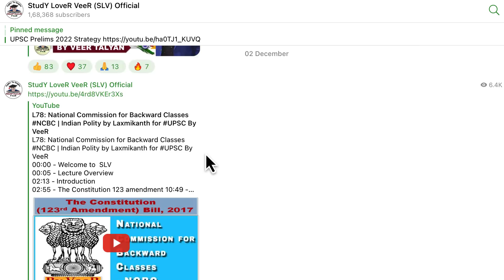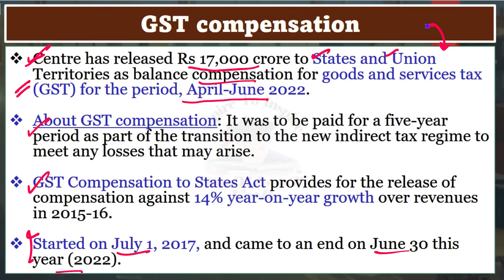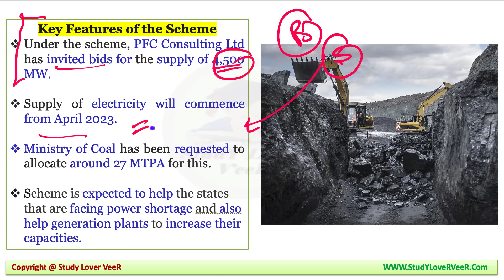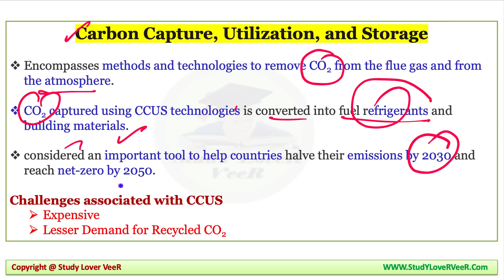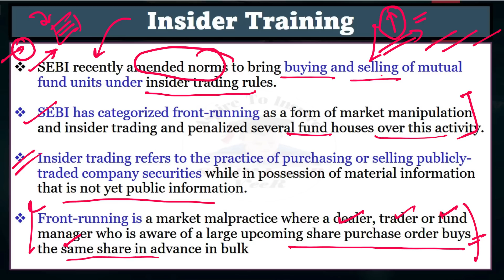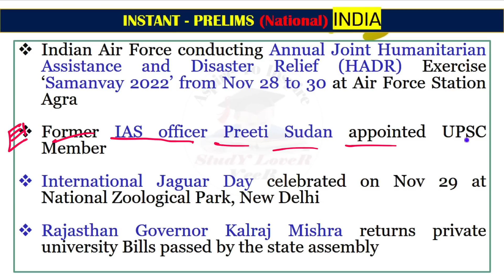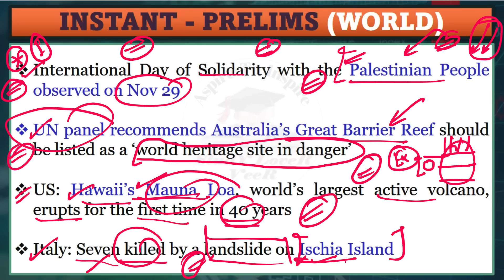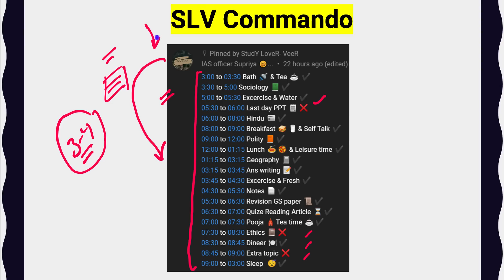Important News Analysis 03 December 2022 by Veer Talyan | INA, UPSC, IAS, IPS, PSC, Viral Video, SSC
Study Lover Veer Official App Important News Analysis (INA) for UPSC, CSE, IAS & State PSC. Important News Analysis covers important news articles and editorial analysis from The Hindu Newspaper, Indian Express, PIB News, Down to Earth Magazine, and Yojana magazine in the required depth mainly for UPSC, CSE, IAS, CDS, NDA, APFC, EPFO, State PSC, RBI Grade B, CLAT Exams Preparation, SSC and General Studies for all competitive examinations. In this video lecture, Study Lover Veer (SLV) channel by Veer Talyan brings you INA. The aspirants are advised to watch the entire video lecture for a better understanding of all the topics till the end.

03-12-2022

00:00 - Simple made difficult - Viral Video
01:39 - How's the josh
02:30 - Motivation Dose
08:35 - Person in New - Morarji Ranchhodji Desai
08:45 - Important day - Person with Disabilities / Handicapped
12:00 - Nambi Narayanan - Espionage case (Rocketry)
14:45 - Moosewala Case
15:10 - China COVID
16:15 - Editorial -1: - GST Compensation (Economy)
21:55 - Editorial -2: Bihar Paperless (Governance)
24:30 - e-office Initiative
27:50 - Red Tapism
33:45 - Editorial -3: Shakti Policy  (Scheme)
40:50 - Editorial -4: Decarbonising of Industrial emission (Environment)
47:16 - Carbon Capture, Utilisation and Storage
50:20 - Editorial -5: International Electrotechnical Commission (Science)
53:45 - Editorial -6: Insider Trading (Economy)
59:35 - Editorial -7: Collegium System (Polity)
1:00:54 - Collegium vs NJAC System
1:08:45 - High Court
1:11:10 - INSTANT - Prelims (National)
1:17:05 - INSTANT - Prelims (Economy)
1:20:08 - INSTANT - Prelims (World)
1:24:40 - UPSC MCQs + UPSC CSAT
1:28:10 - Places in News - Colorado River (United States, Mexico)
1:28:45 - UPSC MCQs + UPSC CSAT (Answer)
1:31:30 - Vocabulary
1:36:05 - Last day answer - SLV Commando IAS Supriya
1:36:45 - Be Happy, Share & Help Each Other